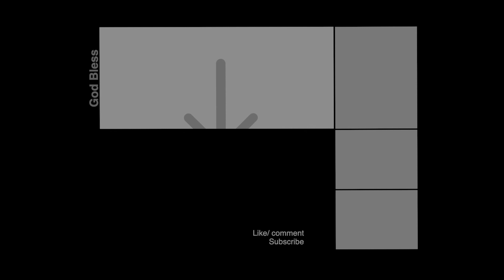The Prologue (The First 60 Years of the Apostolic Assembly)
This video will cover the Prologue of the text book "The First 60 Years of the Apostolic Assembly"